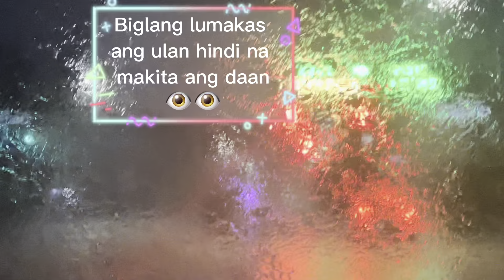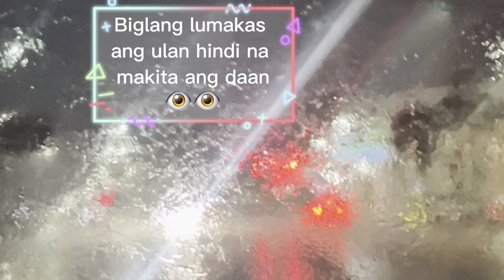A HEALING PLACE